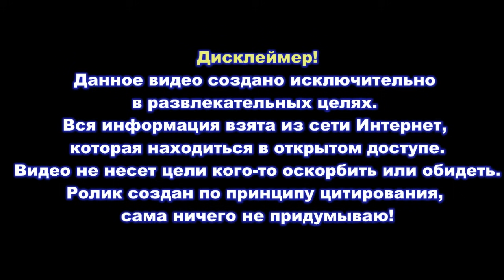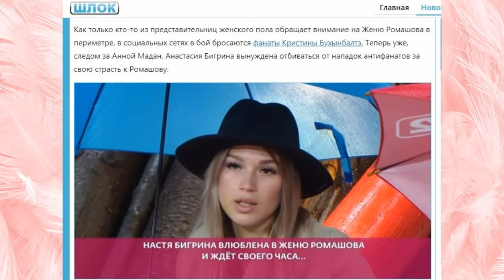Дом 2 свежие новости - от 6 октября 2021 (6.10.2021) Дом 2 Новая любовь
Свежие новости Дом-2 на сегодня 6 октября 2021.